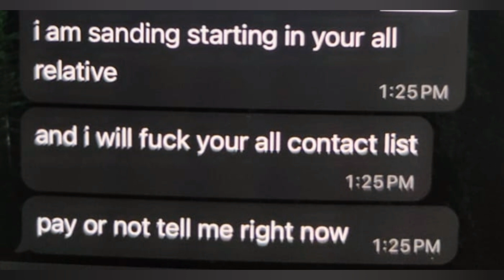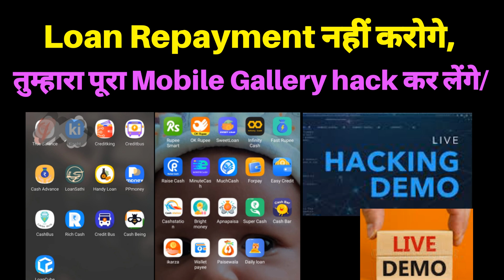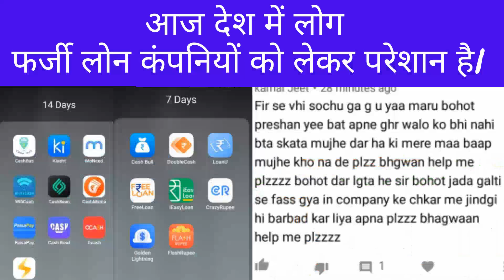Glimmer Loan App is Fake Loan App,Repayment nahi kare,IMFA Loan,Astor Loan,Loan App harassment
Hello Sir,
Today a guy messaged me on WhatsApp, telling that I have dues I have to pay 7000 rupees but I have paid it tomorrow from by my side. But they are not responded on my statement that I have paid, they are telling me that they will send my nudes to my contacts, and made a video by edited my dp on the top and a pron is playing bellow, and sent me. I got afraid and paid 7000 but they were telling me that I editing the payment receipt and they did not received the amount and then I have to paid more 7000. Even now they are not leaving me, telling me to send 5000 more. What can I do? Please help me sir. I have blocked them and report them in WhatsApp falling in consciousness.

i was searching for a loan app and i found astor loan app . while i was checking for loan suddenly it auto credit into my account. now they have full access of my contact info with them and they are black mailing me. What should i do sir please help.

I have just gone through the application for loan they have transferred me 8000 and 6000 deducted as service charges

 i am taking loan from astor loan app i am paying my amount then they are torchiring and morphing my and viral me sir

I have apply lone from the IMAF App the amount is not debited but they are asking to pay the amount

Ive been threatened from a lon app and many times I’ve been asked to pay extra money